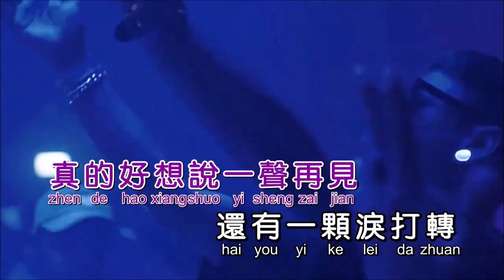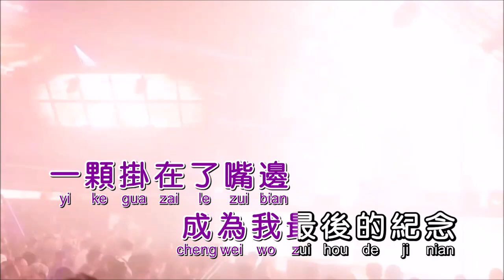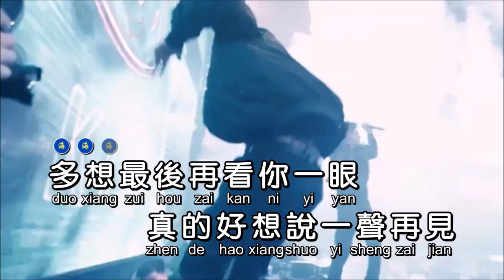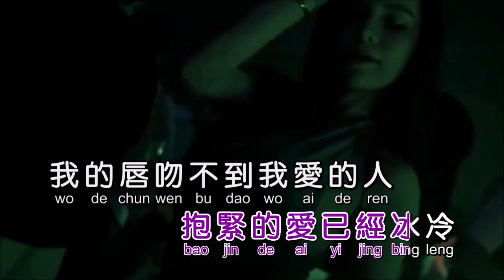王奕心 《我的唇吻不到我爱的人》 DJ伟然版 KTV 导唱字幕 （备有伴奏视频）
《我的唇吻不到我爱的人》

演唱：王奕心
词曲：帅帅
混编：DJ伟然
合成：海歌

不想你看我哭泣的脸
就对你说看飘雪的天
毫无声响的画面
深深刻入了心田
哽咽著让悲伤沉淀
多想最后再看你一眼
真的好想说一声再见
还有一颗泪打转
一颗挂在了嘴边
成为我最后的纪念
你转身看不见我的心疼
谁把谁当了真
追忆到夜已深
抱紧的爱已经冰冷
离开你我做不到不心疼
挥不去的笑容
红尘中盼相逢
多少痴心多少梦

还有一颗泪打转
一颗挂在了嘴边
谁把谁当了真
追忆到夜已深
挥不去的笑容
红尘中盼相逢
多少痴心多少梦
谁把谁当了真
追忆到夜已深
挥不去的笑容
红尘中盼相逢
多少痴心多少梦